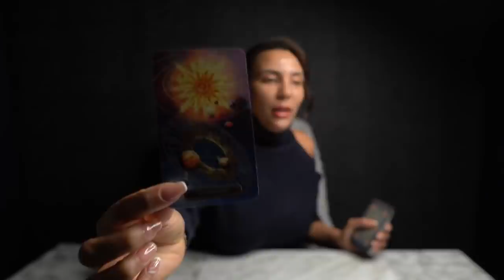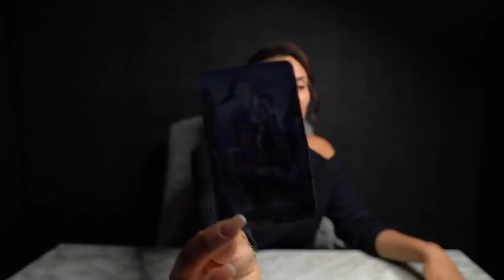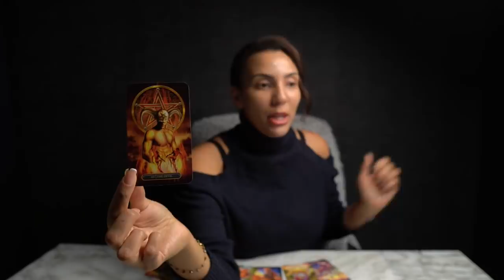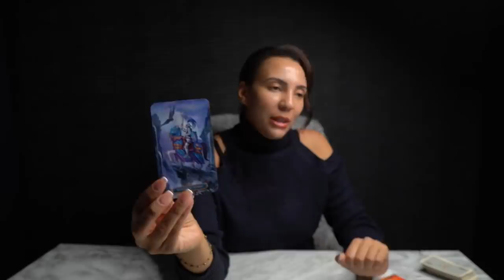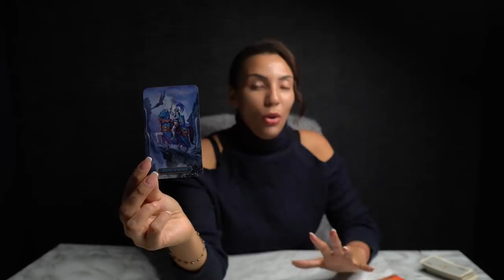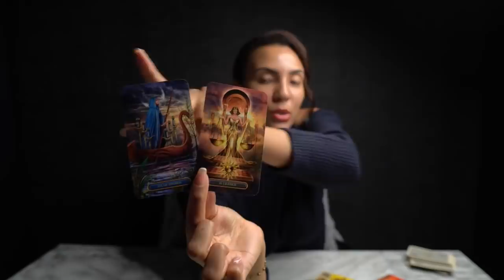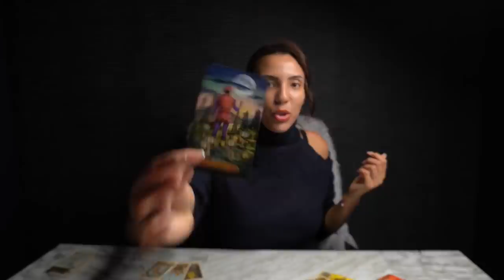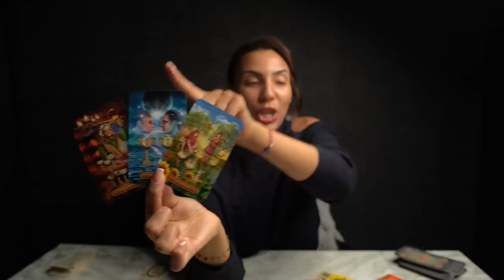❤️ARIES "It Will All Make Sense Aries After You Watch This!" NOV 2021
I DO NOT OFFER PERSONAL READINGS!

50%OFF Energy Healing Bracelets Limited Time Only!

17- The Oracle of Wild Wood Tarot Deck (16)
33- Santa Muerte Tarot Deck Book of the Dead Cards (154)